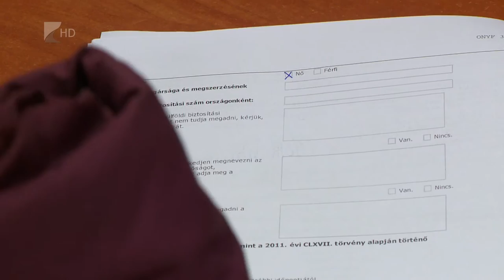“Nők 40” - Kölcsey Tv